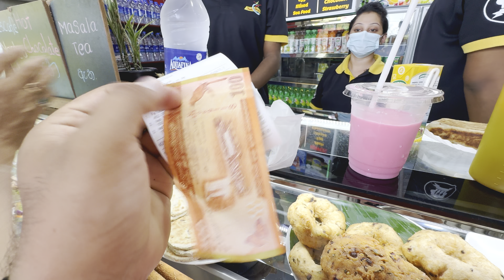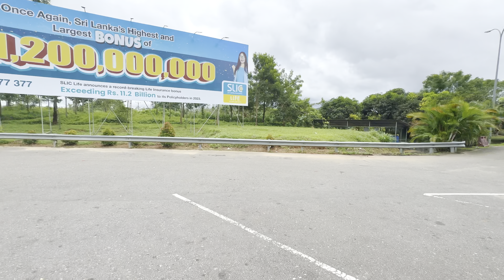Sri Lanka Colombo 🇱🇰 || A trip of UMT || Syed Umar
Doodthpathri
Padder
Dubai
Delhi
Jammu
Sinthan pass
Kokernag
Batote
Margan top
South Kashmir
Kishtwar vlogs
Travel vlogs
Warwan valley
Un explored Kashmir
New tourist places of kishtwar
Beauty of kishtwar
District kishtwar
Yezdi adventure
Dji
Dji drone